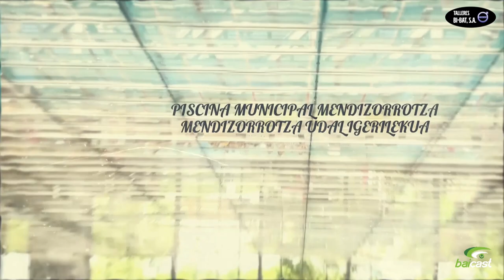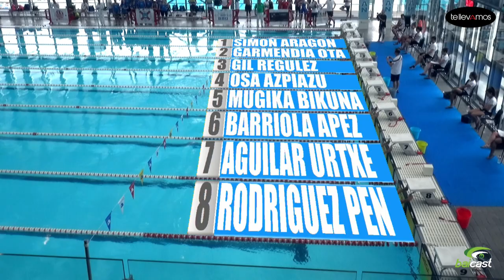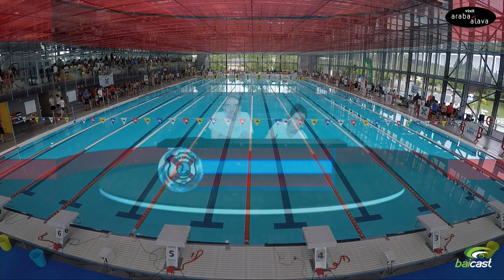2ª JORNADA CAMP EH SABADO 13 julio 2019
Campeonato de Euskal Herria de Natación

Celebrado el Sábado 13 de Julio en la Piscina Municipal de Mendizorrotza de Vitoria-Gasteiz.